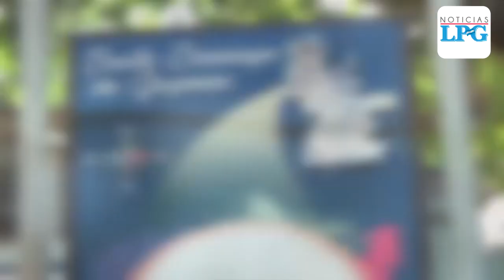Náhuatl hablantes de El Salvador buscan que no se pierdan sus raíces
Dos mujeres náhuatl hablantes se niegan a que su lengua se pierda en El Salvador por lo que imparten clases de dicha lengua.

 ¡Visítenos!